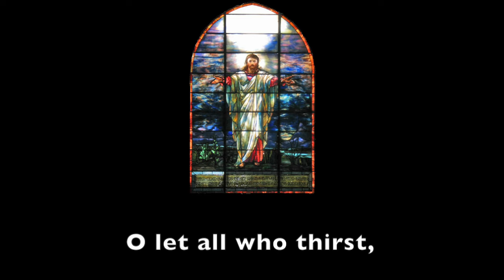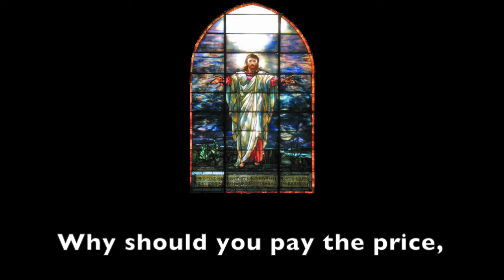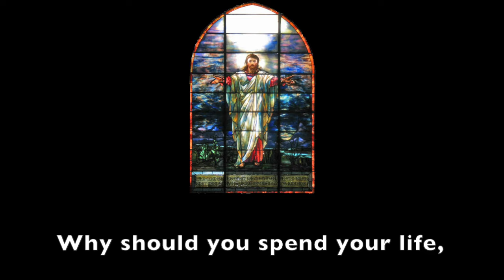Come To The Water | John Foley | Catholic Hymn | Choir with Lyrics | Isaiah 55 | Sunday 7pm Choir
Based on Isaiah 55:1-2, this beautiful Catholic hymn by John Foley calls all who thirst to come to the Lord, regardless of who you are or what you have.

Live recording of "Come To The Water" by John Foley, sung by the Sunday 7pm Choir at St. Francis De Sales Church in Ajax, Ontario Canada. Thanks for listening and hope to see you at Mass one Sunday evening soon!

Lyrics:

O let all who thirst,
 let them come to the water.
 And let all who have nothing,
 let them come to the Lord:
 without money, without price.
 Why should you pay the price,
 except for the Lord?

 And let all who seek,
 without money, without strife.
 Why should you spend your life,